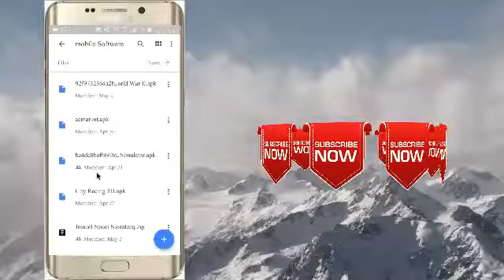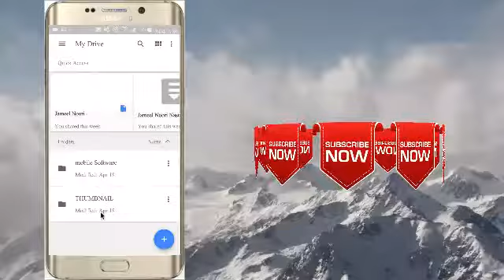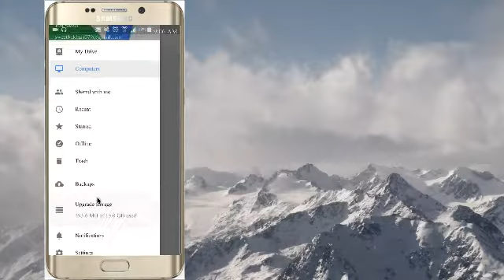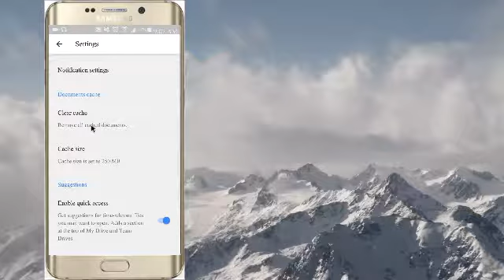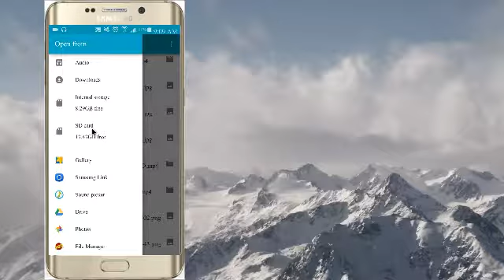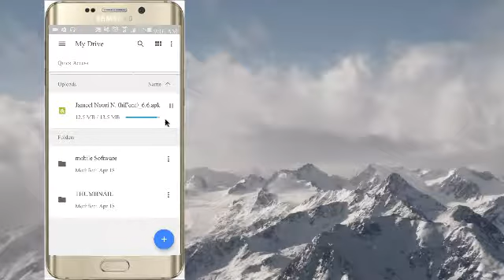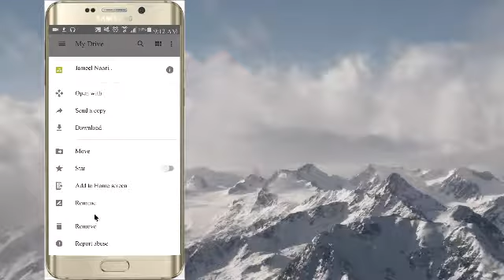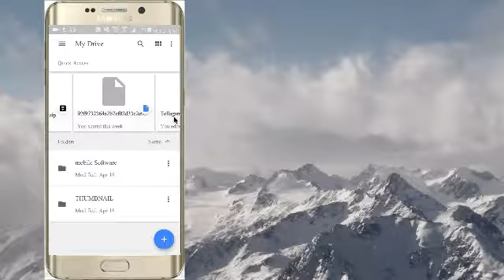What is Google drive and how to use it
Hello whatsupp people today I will show how to Google drive easly